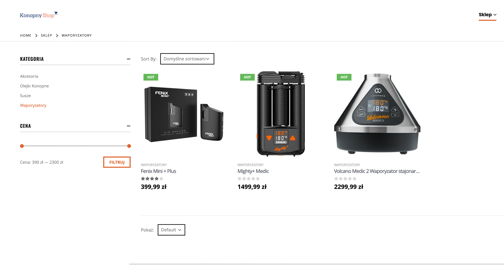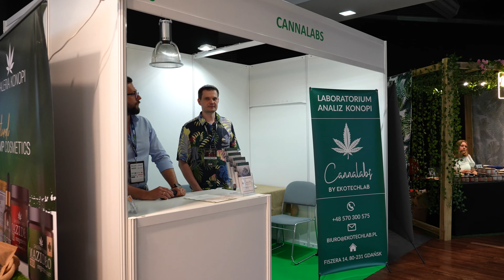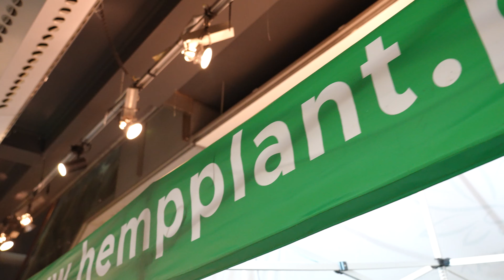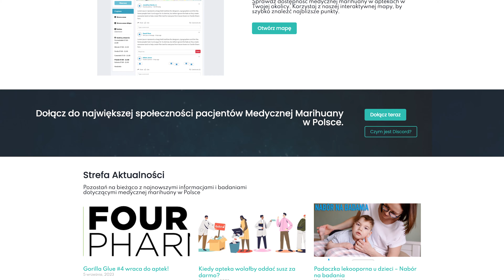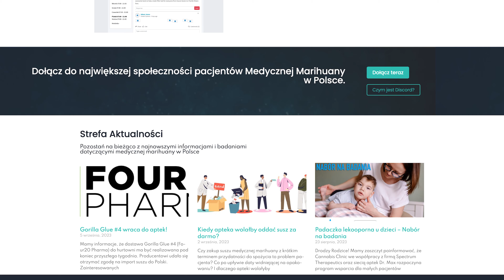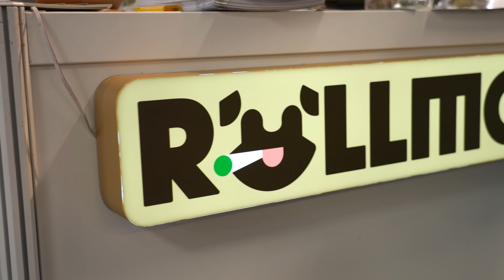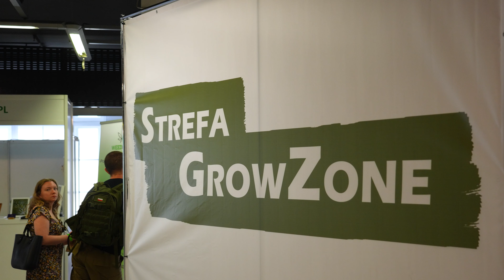Największy KONOPNY event w WARSZAWIE | WeedFest 2023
Wszystkie przydatne linki 👇
Klinika Konopny Med: konopnymed.pl

Zgodnie z wytycznymi YouTube, treści edukacyjne dotyczące narkotyków, których celem nie jest ich promowanie, mogą być publikować bez ograniczeń wiekowych i są odpowiednie dla reklamodawców. Prowadzącym tego kanału jest farmaceuta a film ma na celu poszerzanie świadomości na temat medycznej marihuany.